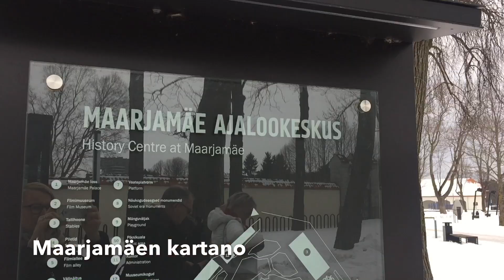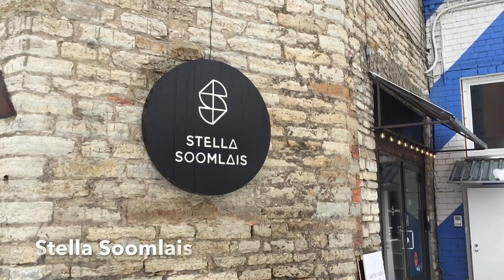Viron 100-vuotisjuhlintaa - historiaa ja kulttuuria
Kurkkaa tunnelmat Viron 100-vuotisjuhlintaan teemoittuneelta Tallinnan matkalta tältä viestintäjohtajamme Marikan videolta!

Matkalla jatkettiin myös Suomi100 -teemaa "Yhdessä" ja sen toteuttivat yhteistyössä Visit Tallinn, Tallink, Viking Line ja Eckerö Line.